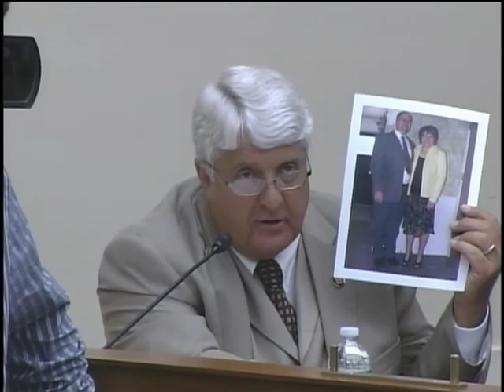Bishop Grills NASA Administrator Charlie Bolden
Congressman Rob Bishop grills NASA Administrator Charlie Bolden about plans to cancel NASA's Constellation program.